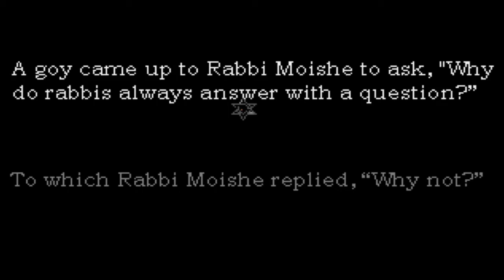Let's Look At: The Shivah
Salut à tous, je suis tompuce84 et ensemble j'espère que nous vivrons de grandes aventures, ou alors peut être qu'on se retrouvera juste pour rigoler autour d'un kébab (ce qui reste une aventure décente vu la qualité des kébabs de nos jours).